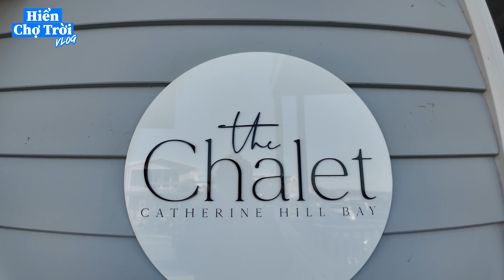Đi Thăm Các Chú Lạc Đà Alpaca của Úc 🇦🇺 | 3 Ngày 2 Đêm Vùng Catherine Hill | 3N2Đ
Sáng sớm Hiển và gia đình đến bãi biển Catherine Hill và tham quan con cầu Jetty lịch sữ. Tiếp theo là đến thăm một trang trại nuôi lạc đà không bứu Alpaca để trải nghiệm cho ăn.

0:00 - Preview
1:04 - Sáng ngày 2
06:15 - Bải biển Catherine Hill
12:15 - Cầu Jetty
14:42 - Trang trại Alpaca Iris Lodge
33:28 - BBQ bữa tối
36:30 - Đốt lửa trại

Old MacDonald · The Green Orbs

Never Slow Me Down · Everet Almond